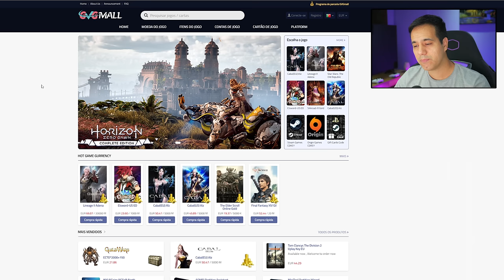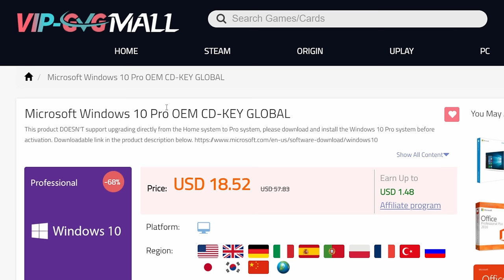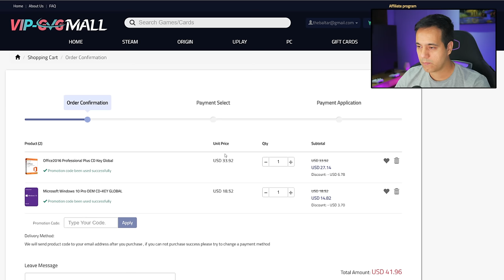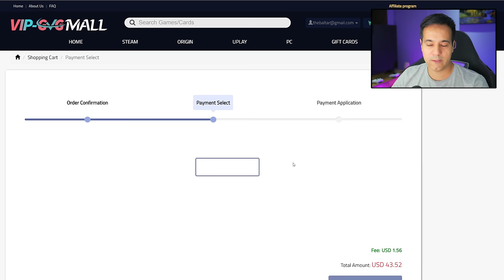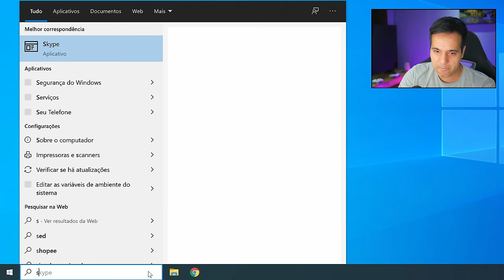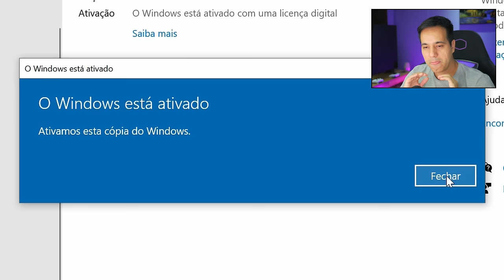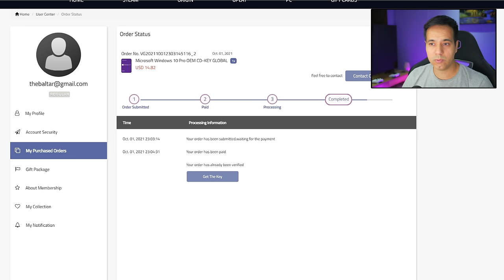Precisa de uma chave do Windows 10? Conheça a GVGMall.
Saia da crackeagem e conheça a GVGMall, loja de keys para Windows 10 Pro, Office 2019, Gift cards e moedas para games MMORPG. Precisa de uma chave do Windows 10?